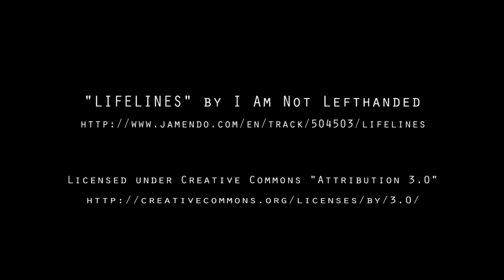American Champion 8KCAB Decathlon - Expo Aero Brasil 2012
American Champion 8KCAB Decathlon realizando uma apresentação acrobática na Expo Aero Brasil 2012 em São José dos Campos - São Paulo.

Se você gostou do vídeo, deixe um comentário, favorite e compartilhe. Se não gostou, explique o motivo para que possa melhorar nos próximos vídeos.

English:
American Champion 8KCAB Decathlon aircraft in a aerobatics presentation at Expo Aero Brasil 2012 held in São José dos Campos - São Paulo / Brazil.

If you disliked, say the reason to improve the next videos.

Gravado com: / Recorded with: Sony Cybershot DSC-HX1
Piloto da aeronave / Airplane pilot: Beto Bazaia (Filho de Tike Bazaia)